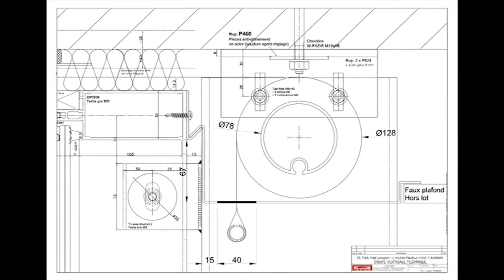Installation de Stores Vénitiens SMI par CybStores chez Farman Paris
Fort de 20 ans d’expérience, CybStores est le spécialiste de la fabrication, la fourniture et l’installation de stores pour les particuliers et les professionnels. CybStores n’a de cesse d’innover et propose une large gamme de produits pour un aménagement intérieur et extérieur sur-mesure des espaces de vie et de travail.